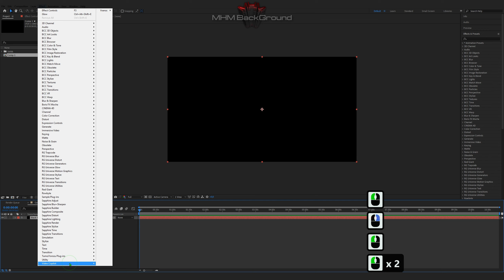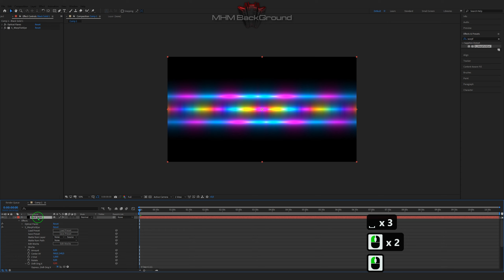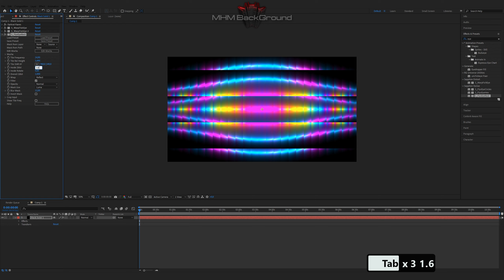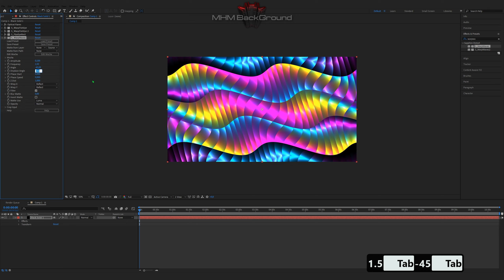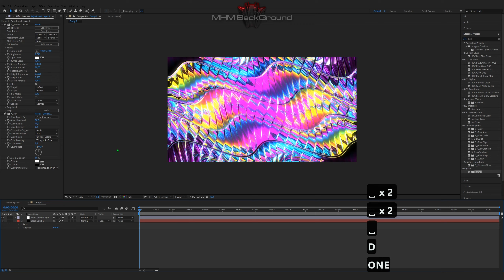Optical Flares background and Warp in After Effects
Attention!

✪ The Set Of Plug-Ins:
- Optical Flares
- Plexus
- Red Giant Trapcode 2019
- Red Giant Universe

✪ Visualization name: Optical Flares

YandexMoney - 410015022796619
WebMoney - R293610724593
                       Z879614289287